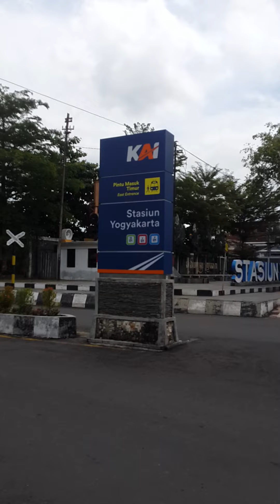TRAIN LONG OIL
KAI Kereta Api Indonesia Gerbong Pertamina